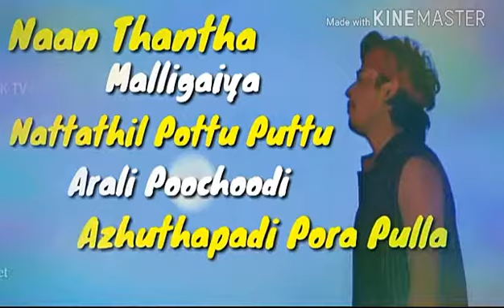Rajinikanth what's app status/ High on love / Best love what's app status